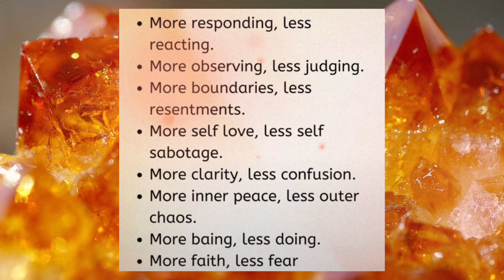Signs You're Healing | MDC